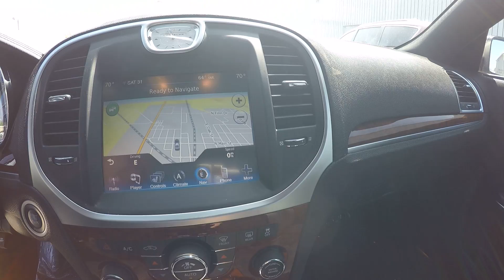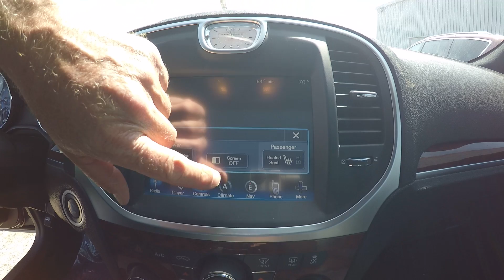2013 Chrysler 300 AWD Granite Crystal AC2098 Motor Inn Auto Group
Very nice clean and loaded up 2013 Chrysler 300 AWD!  This car is granite crystal in color and has AWD and the panoramic sunroof to let in the sunlight!  This car has excellent tires and has been serviced at our location! For more info on this vehicle go to our